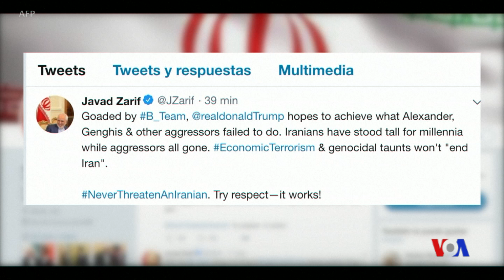美國國會在伊朗政策問題上分歧嚴重 (粵語)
特朗普總統的國家安全顧問對美國國會議員說，美國與伊朗之間不斷升級的緊張局勢是這個伊斯蘭共和國40年來侵略模式的一部分。但民主黨議員仍不相信特朗普政府的說法，他們敦促在中東採取謹慎態度。